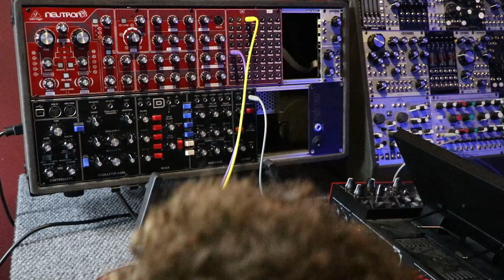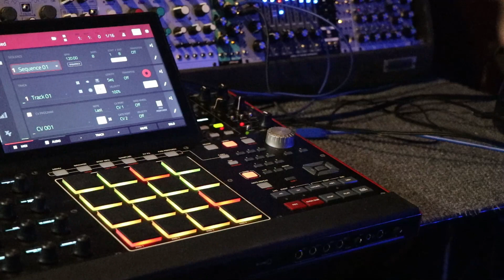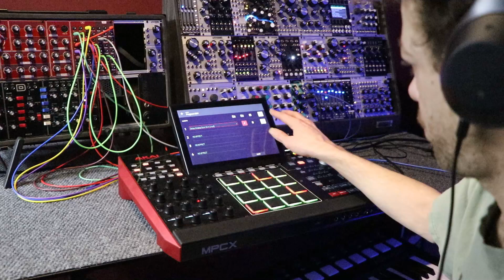How To Connect Mpc To Neutron.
How To Connect your Mpc to The Neutron,to connect with midi and how to connect with cv gates. i will also show you how to connect your mpc to the program editor.
if you need anything. here are some links if you want to find your perfect mpc I do receive a small commission if you purchase something but it is free to look.